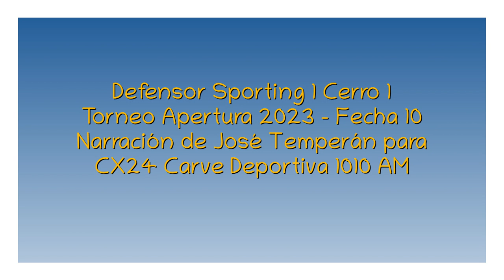Defensor 1 Cerro 1 - Apertura 2023 (por José Temperán)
Los goles del partido, por José Temperán y Sebastián Sánchez para Carve Deportiva.